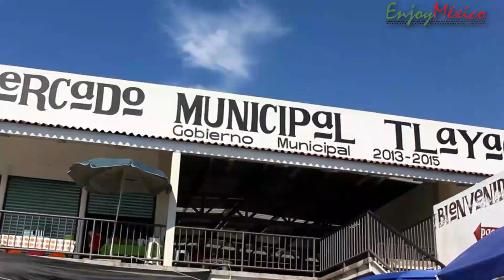Pueblos Mágicos BARATOS Y CERCANOS a la CDMX 🎉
Perfectos para una escapada de la ciudad. EnjoyMexico te recomienda los siguientes destinos cerca de la CDMX